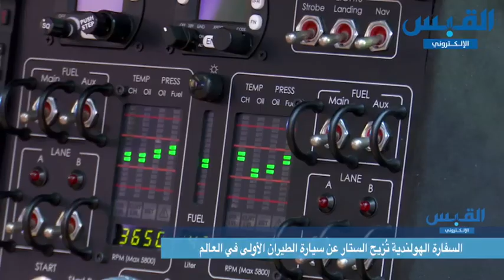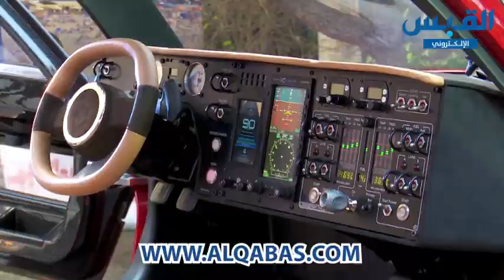السفارة الهولندية تُزيح الستار عن سيارة الطيران الأولى في العالم